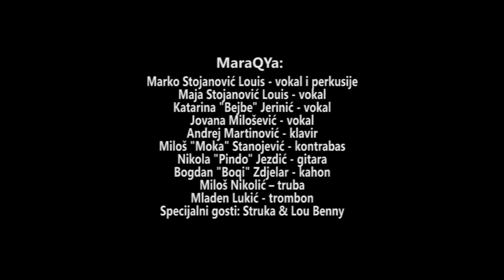Kada te vidim- MaraQYa Street Soul 1/8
"Unplugged" koncert " Street Soul" je održan sredinom Septembra 2011. godine u Knez  Mihajlovoj ulici u Beogradu.  Neobično i debi iskustvo ovog prestoničkog soul benda nas vraća u vreme kada su muzičari vikendom regularno izlazili da sviraju na ulici  a oslanjajući se isključivo na uspešnost publike da u prolazu,dok lagano korača ,prepoznajući kvalitet, ubaci novac u njihove šešire i da na taj  način  u zavisnosti od apoena oceni njihovo izvođenje. MaraQYa je ovim projektom pokušala  da oživi odavno zaboravljenu dušu ulice.